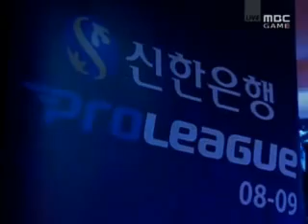FireBatHero vs Lomo @ Proleague 4Set Samsung vs Lecaf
FireBatHero - yellow 5
Lomo - green 11

Map: Destination